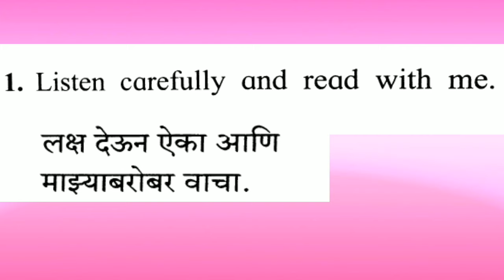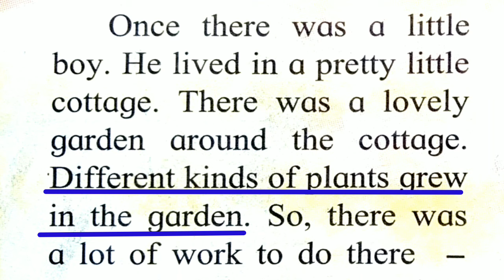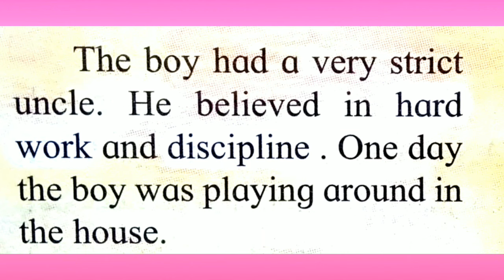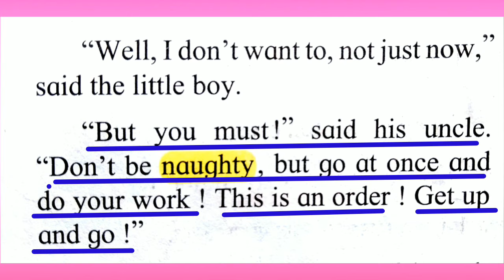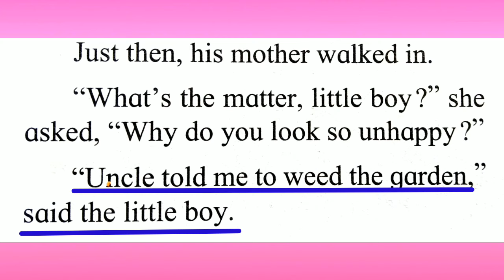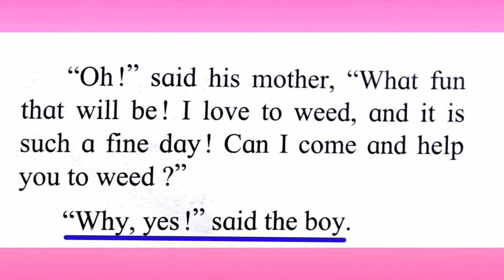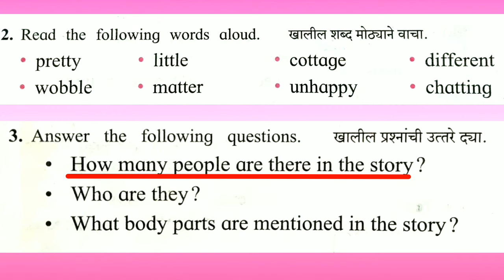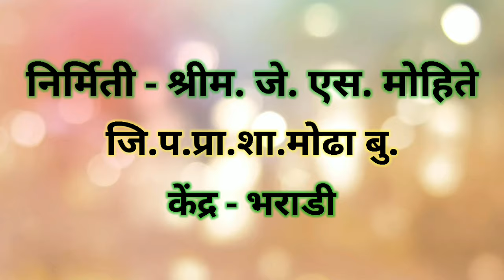Go and come | Class 5 | Page no. 63 | My English book five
Go and come std 5th
Go and come class 5